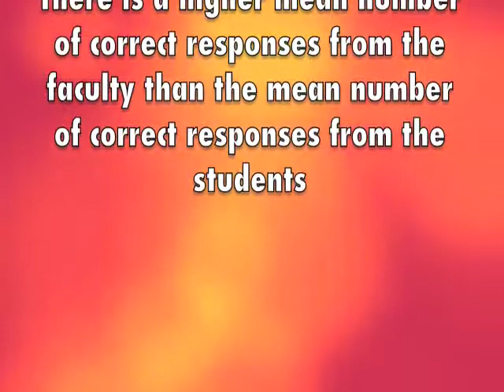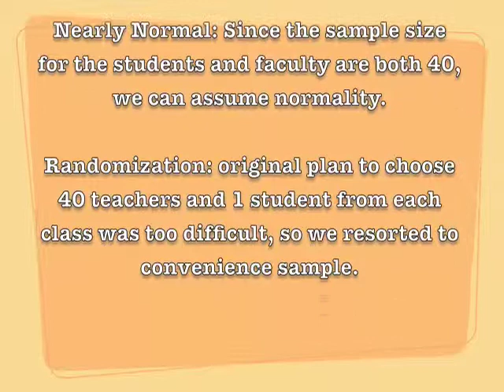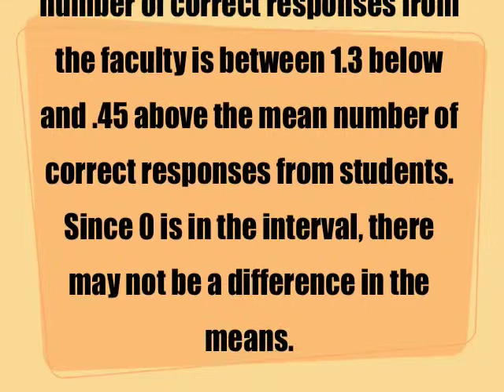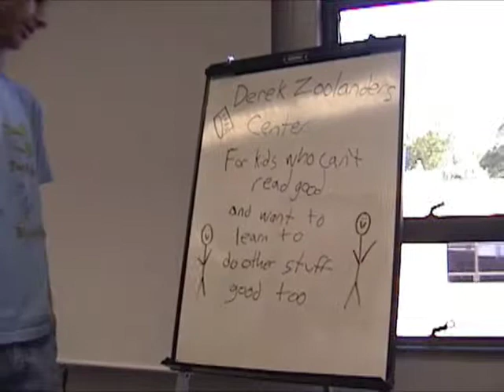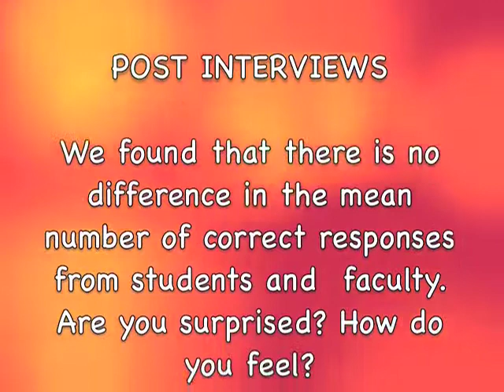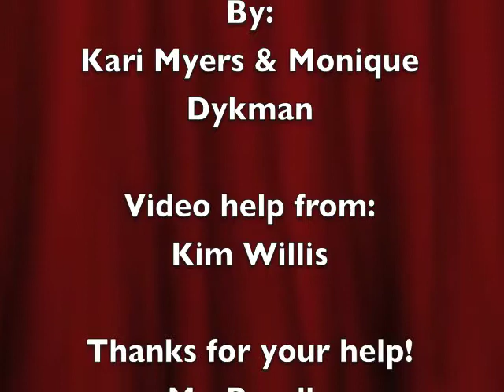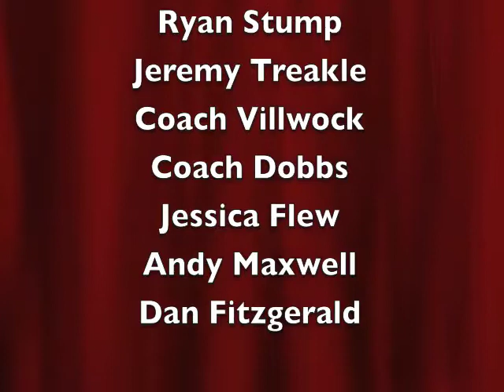kari & monique - stat project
some peoples dr. suess project!